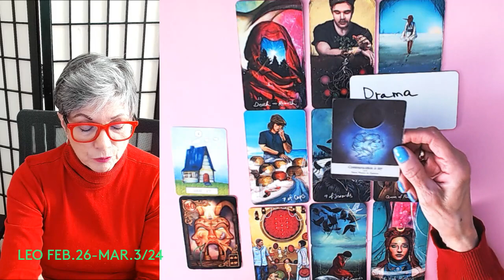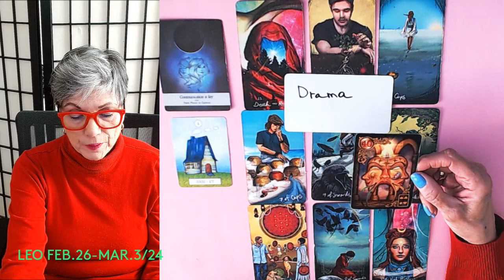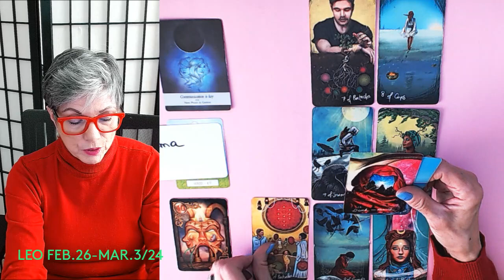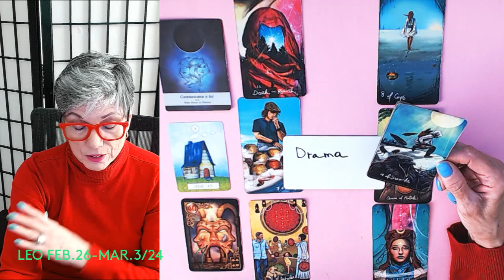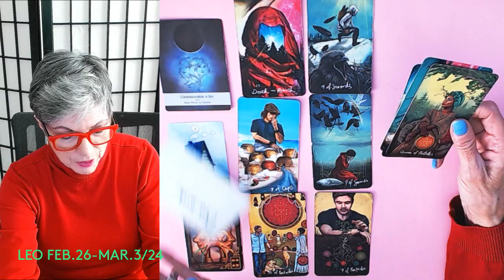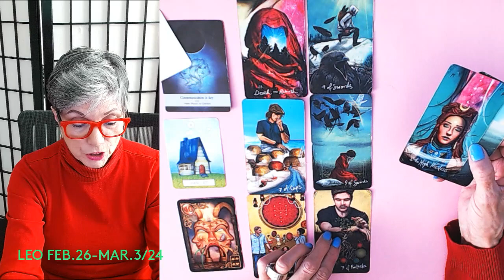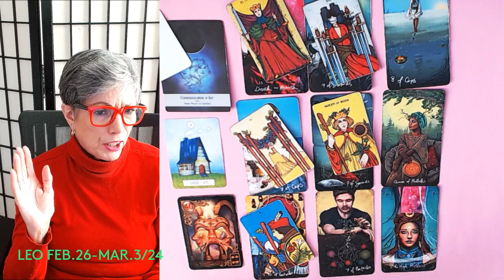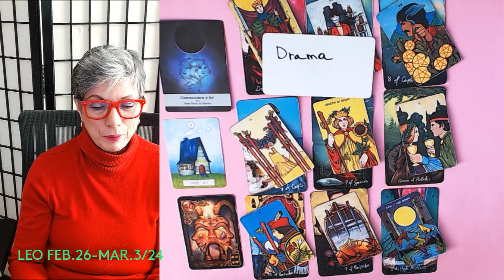LEO * DRAMA FINALLY ENDS ! YOU ARE MOVING ON ! JUSTICE IS SERVED ! FEB. 26-MAR.3/24